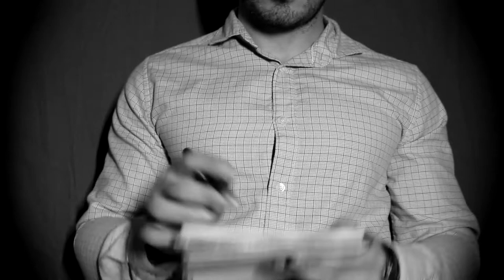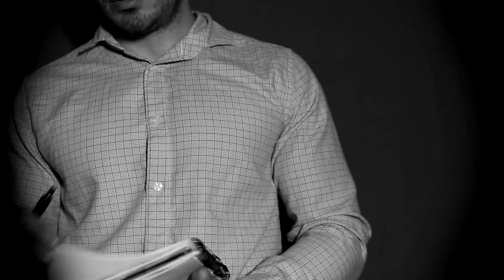ASMR ROLEPLAY español | Spanglish DOCTOR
⭐⭐⭐ OPEN ME  ⭐⭐⭐

Hello and welcome to the first asmr roleplay of the channel!! " the spanglish doctor " , today I will be a doctor who will be caring you and doing some questions to guess what happen to you, I will be mixing english and spanish while i do this questions and i proceed to do a basic medical examination of you, relax, have much tingles, triggers and I hope you like this ASMR!

Hola y bienvenidos al primer Roleplay de ASMR en el canal!! "El doctor Spanglish" . Hoy voy a ser un doctor que va a cuidarte y a hacerte varias preguntas  para saber que te pasa, mezclaré inglés y español mientras hago estas preguntas y procederé a hacer un reconocimiento médico básico, así que relajate, que tengas muchos cosquilleos y triggers, espero que te guste este ASMR!

What's ASMR, and wenthy am I whispering?